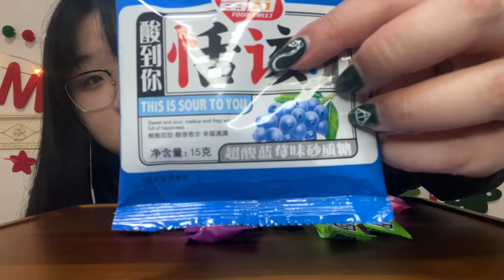ASMR | Eating Chewy Sour Candy 🍬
Hi there, beautiful people 🌈
I love you and I appreciate your support ♥️
This is a safe space ☀️